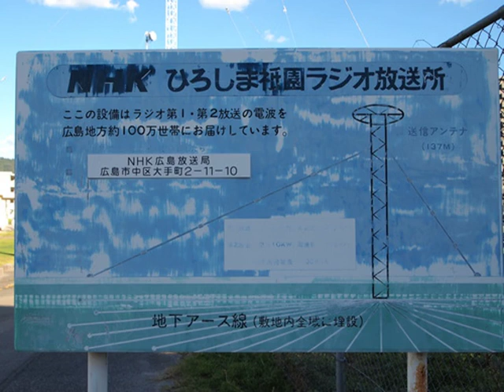2022/2/2 NHK尾道補間第一放送の試験電波 ID 部のみ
JOFK NHK広島第一放送
NHK尾道補間第一放送の試験電波
93.6MHz

受信地
尾道市、尾道三原線走行中

写真は祇園の中波放送所の看板で、補間放送と関係ありません